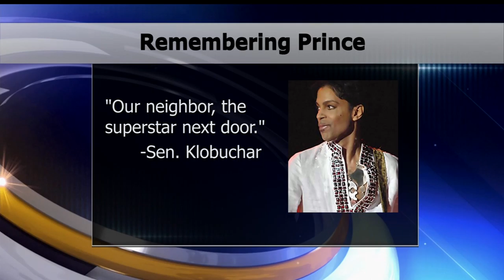President Obama and Sen. Amy Klobuchar Release Statements Remembering Prince